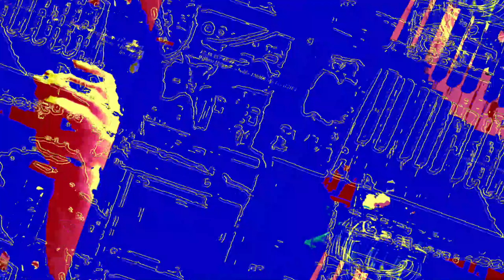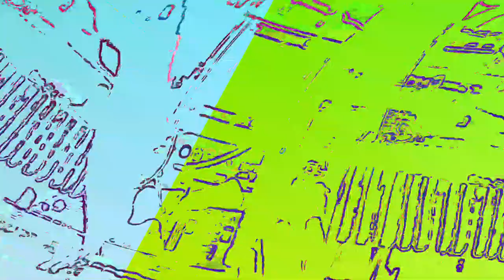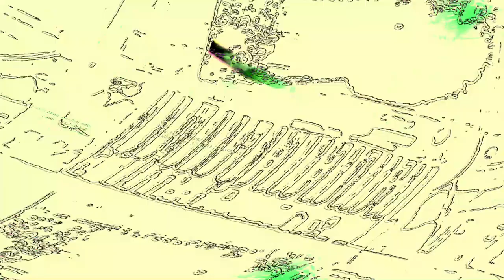[EPILEPSY WARNING] Movie 23 06 11 04h19m41s